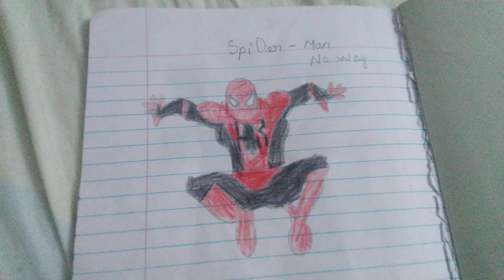my spider man drawing